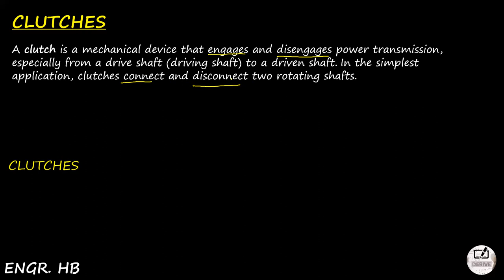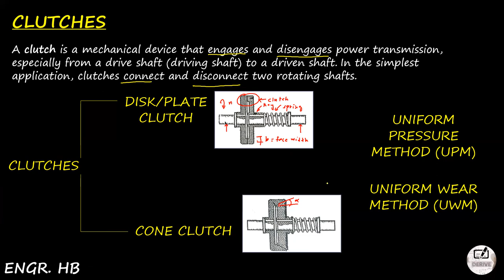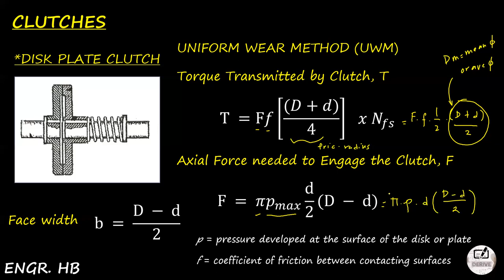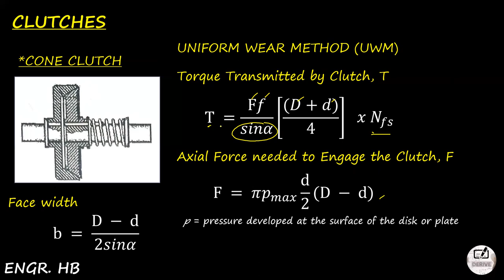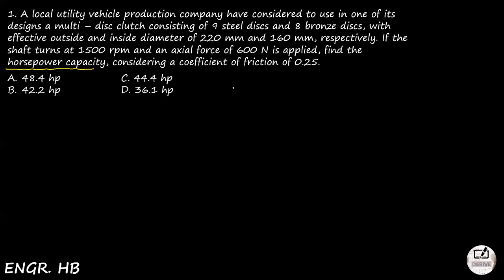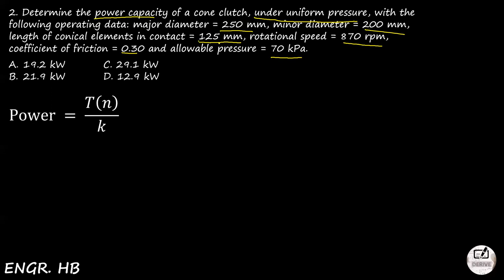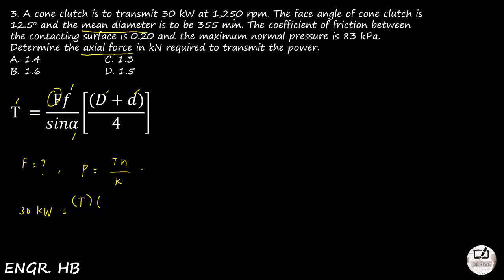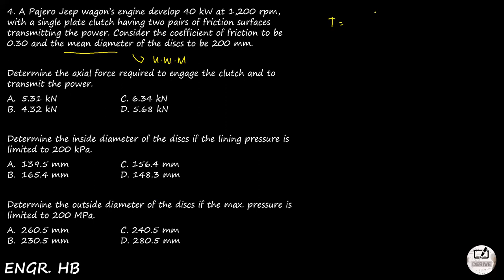MACHINE DESIGN: PAST BOARD EXAM PROBLEMS CHAPTER 10 - CLUTCHES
CHAPTER 10: CLUTCHES

1. A local utility vehicle production company have considered to use in one of its designs a multi – disc clutch consisting of 9 steel discs and 8 bronze discs, with effective outside and inside diameter of 220 mm and 160 mm, respectively. If the shaft turns at 1500 rpm and an axial force of 600 N is applied, find the horsepower capacity, considering a coefficient of friction of 0.25.

2. Determine the power capacity of a cone clutch, under uniform pressure, with the following operating data: major diameter = 250 mm, minor diameter = 200 mm, length of conical elements in contact = 125 mm, rotational speed = 870 rpm, coefficient of friction = 0.30 and allowable pressure = 70 kPa.

3. A cone clutch is to transmit 30 kW at 1,250 rpm. The face angle of cone clutch is 12.5o and the mean diameter is to be 355 mm. The coefficient of friction between the contacting surface is 0.20 and the maximum normal pressure is 83 kPa. Determine the axial force in kN required to transmit the power.

4.  A Pajero Jeep wagon’s engine develop 40 kW at 1,200 rpm, with a single plate clutch having two pairs of friction surfaces transmitting the power. Consider the coefficient of friction to be 0.30 and the mean diameter of the discs to be 200 mm.
4.a Determine the axial force required to engage the clutch and to transmit the power.
4.b Determine the inside diameter of the discs if the lining pressure is limited to 200 kPa.
4.c Determine the outside diameter of the discs if the max. pressure is limited to 200 kPa.